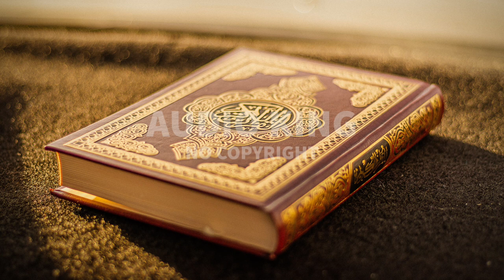Ahmad Al Shalabi - Surah-e-Sad |[Vlog No Copyright]🎧|AK|Audio King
⚠️ Important:
2- If you need more information about using music, please get in touch with the artist.

Note:
Title : Ahmad Al Shalabi - Surah-e-Sad
Published by Audio king.
Genre: Ambiance
Mood: Calm